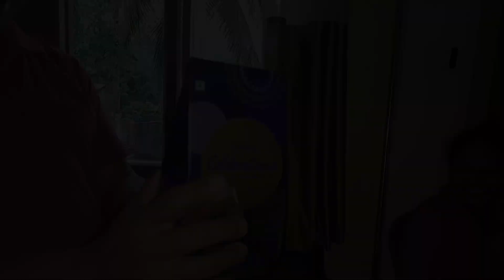super hero for son 🦸first lover for daughter.... obviously it's our father 🥰🥰🥰🥰